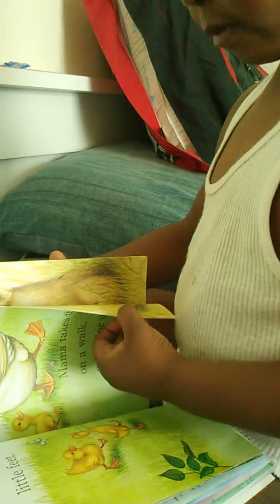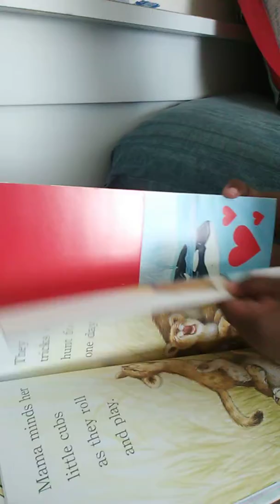EliJah Duck animal sounds